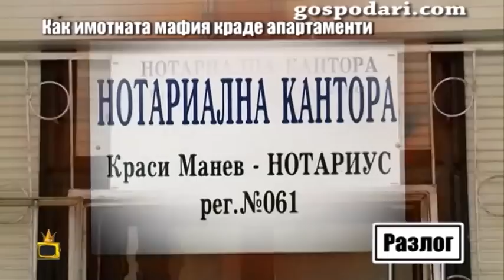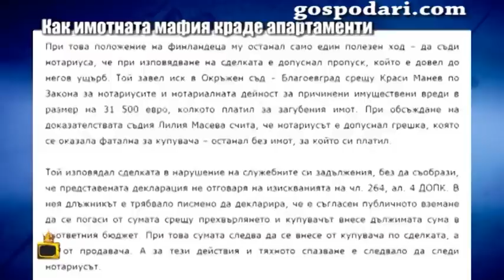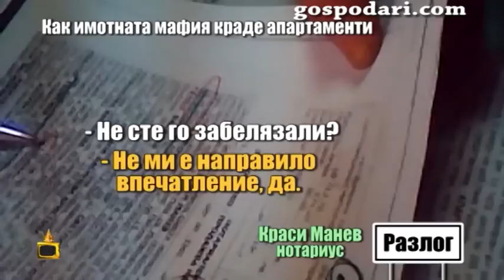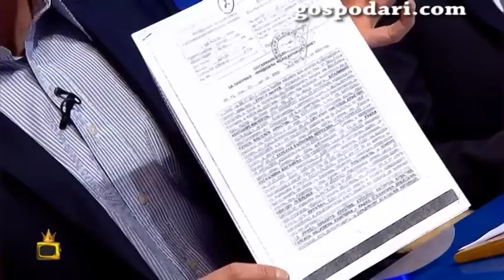Срещаме се очи в очи с нотариуса, който изповядва сделки с фалшиви документи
В поредици от репортажи ви показахме как имотната мафия краде апартаменти с фалшиви документи. Нашето разследване стигна до нотариуса, който е заверил фалшивото пълномощно, за да може мафията да препродаде апартамента.